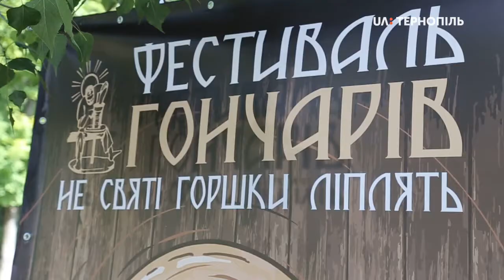Фестиваль гончарів "Не святі горшки ліплять" розпочинається в Тернополі